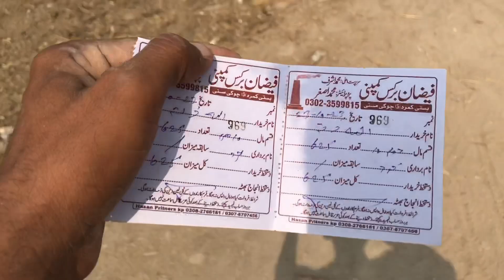6th vlog with no title || Ti Routine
My 6th vlog with no tittle series